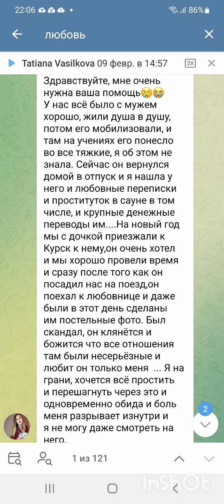Вопросы с телеграм чата